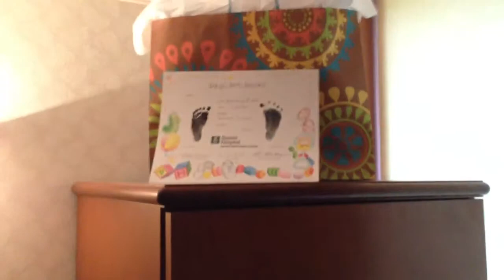Derek Meets Kate